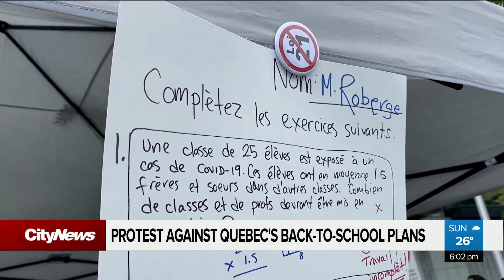Back-to-school rally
“We are worried about schools becoming a hotbed for new COVID cases,” says Alex Pelchat, elementary school teacher and organizer of a rally outside the Quebec Education Minister’s Montreal office Sunday.